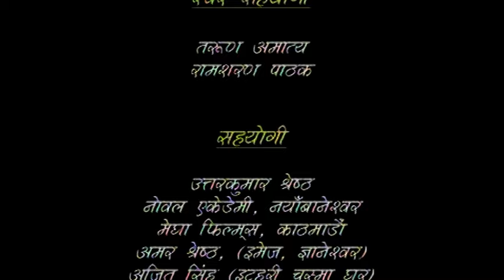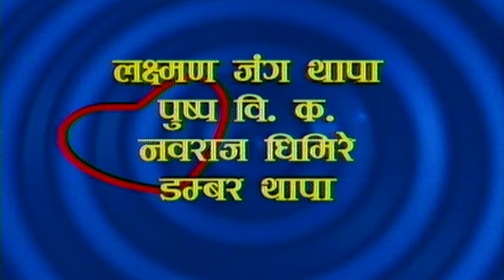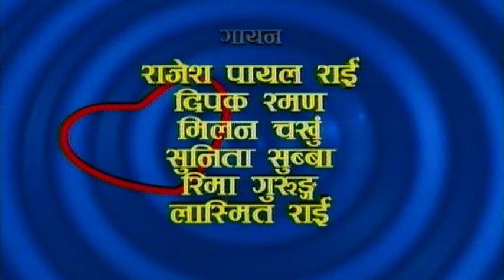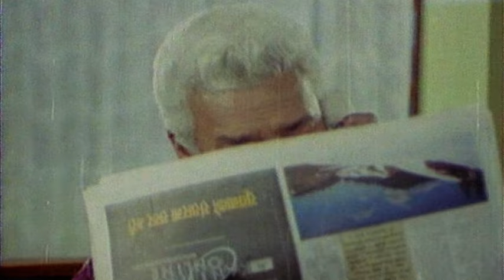MANAITA HO - Nepali Full Movie 2017/2073 Ft. Ramesh Upreti, Bipana Thapa, Jitu Nepal, Daman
Baraha Films Presents!
a Film by Rajendra Shrestha
Nepali Superhit Movie MANAITA HO

Starring: Ramesh Upreti, Bipana Thapa, Nawal Khadka, Shruti Thapa, Ramchandra Adhikari, Kedar Adhikari, Pushpa Shrestha, Rajkumar Rai, Jitu Nepal & Others
Costume Designer: Krishna Giri
Fashion Designer: Deepak Lama
Hair Stylish: Sunita Karki
Still Photographer: Bijaya Manandhar
Lyrics: Karuna Thapa, Buddabir lama, Shreekrishna Luitel, Mahesh Khadka
Vocal: Rajesh Payel Rai, Deepak Raman, Milan Chakhu, Sunita Subba, Reema Gurung, Lasmita Rai
VFX/Animation: Pema lama, Kriti Shyam Joshi
Production Manager: Milan Subedi
Asst. Direction: Subarna Lama
Asst. Editor: Tara Thapa
Asst. Recordist: Mukesh Shah
Background Score: Creative Band
Special Effect: Sunayman Shrestha
Action: Ram/Janak
Choreographer: Prabesh Bantawa, Raju Shah
Editor: Banish/Subodh
Camera: Ratna Dhakal (Munna), M.S. Micheal
Excuative Producer: Manoj Rai
Producer: Bishnu Subba, Krishna Prasad Acharya
Direction: Kishwor Subba